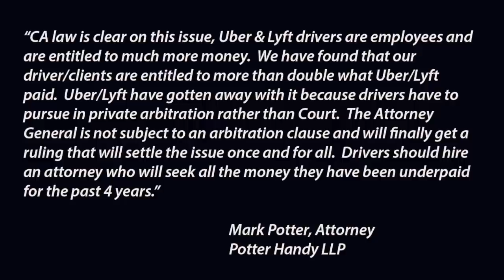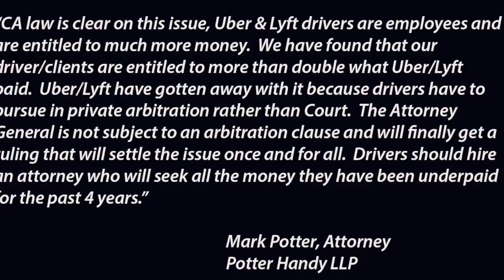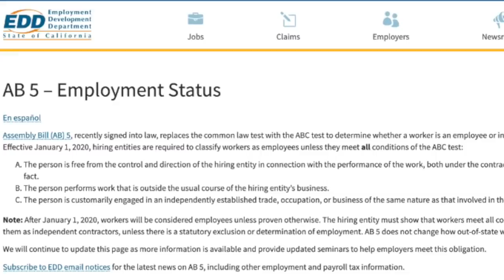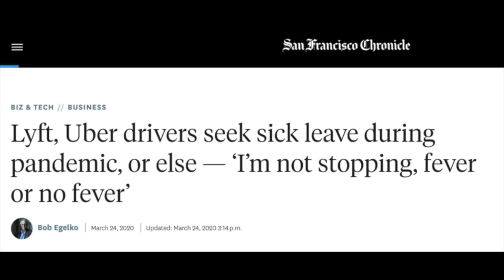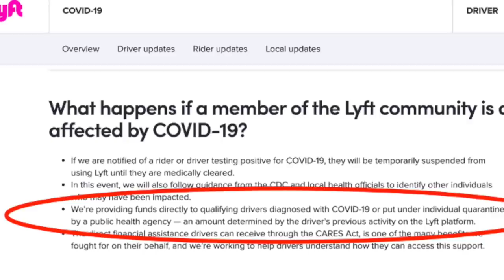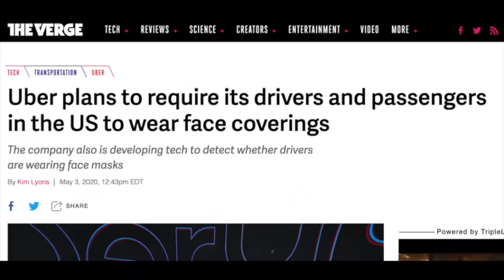Are Lyft & Uber Drivers Still Independent Contractors?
Are Lyft Drivers and Uber Drivers really Independent Contractors or are they employees? In this video, senior contributor Jay Cradeur gives his reasons why we should be employees based on what Uber and Lyft are currently doing. Over the past few years, the line between independent contractors and employees has been very thin for rideshare drivers. At the beginning of this year, Assembly Bill 5 (AB5) was passed, making rideshare drivers employees in Californa. The rideshare companies are now being sued for not complying with this new law and the outcome of this will set the standard for other states to adopt a similar model. With all of the going on, it's time to revisit this question.